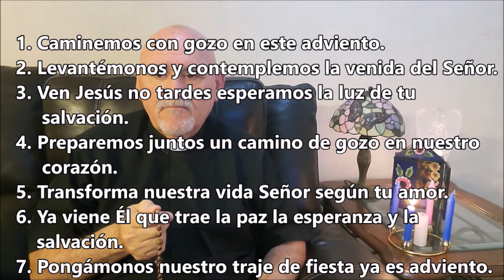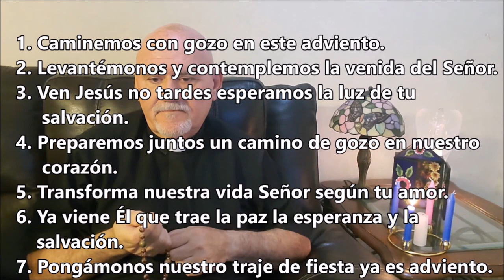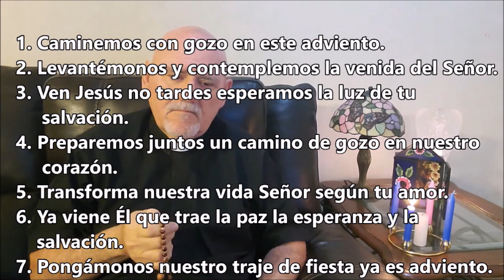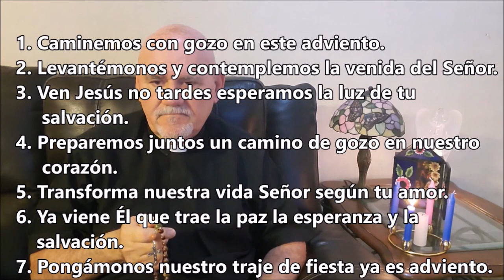Rosario Anglicano Devocional de Adviento